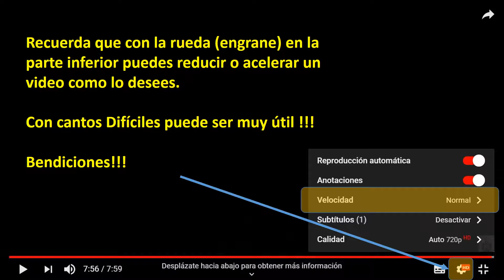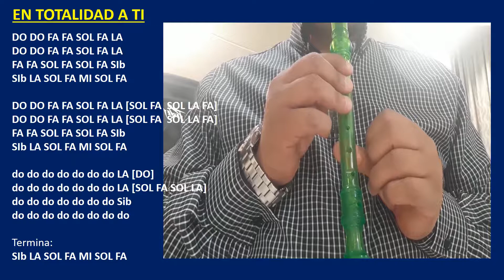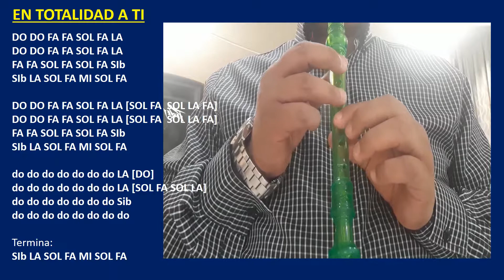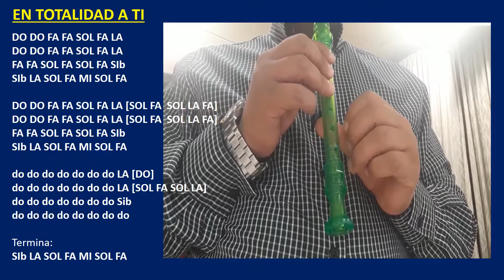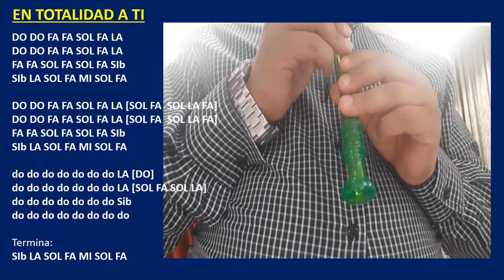Notas en Flauta EN TOTALIDAD A TI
Notas para tocar el Canto EN TOTALIDAD A TI en Flauta

Para pedir los cantos que te gustan AQUÍ o en